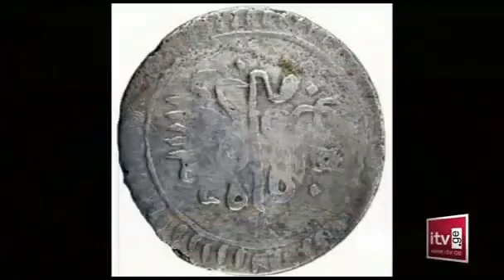ეგვიპტის ქართველები — ალი ბეი ალ ქაბირი